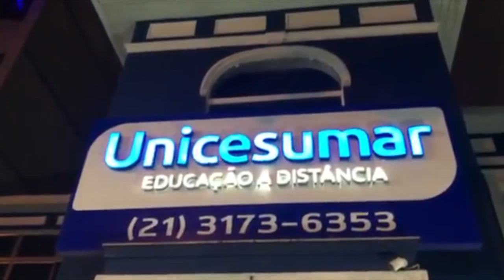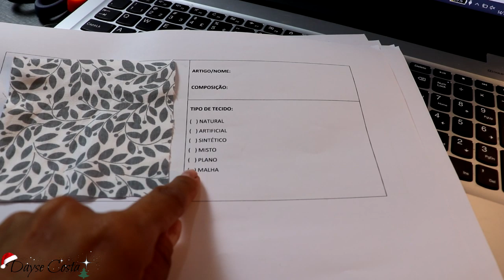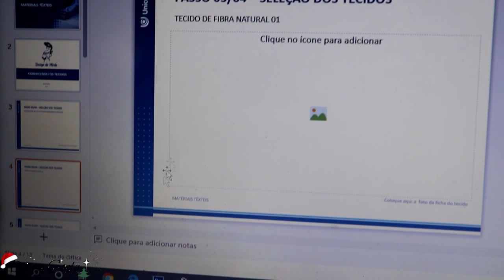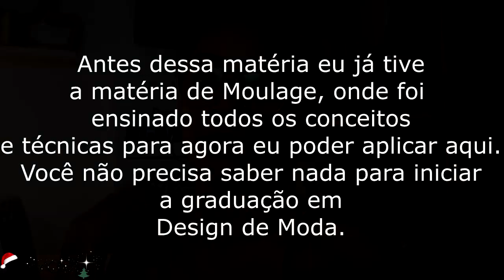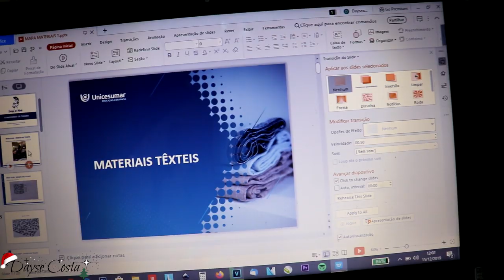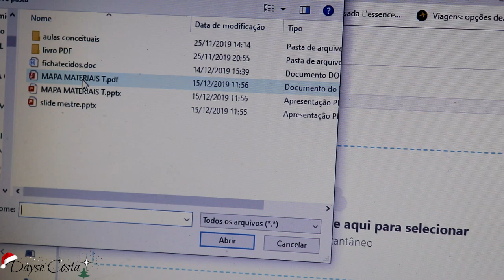Atividade Prática da Graduação em Design de Moda à Distância|EAD UNICESUMAR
Mores, neste vídeo eu quero mostrar para vocês como funciona a parte prática da graduação em Design de Moda à distância, na Unicesumar, que é onde eu estudo.
Espero que gostem de conferir como é possível realizar o sonho da graduação sem sair de casa!
MAPA significa "Material de Avaliação Prática de Aprendizagem"

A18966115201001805